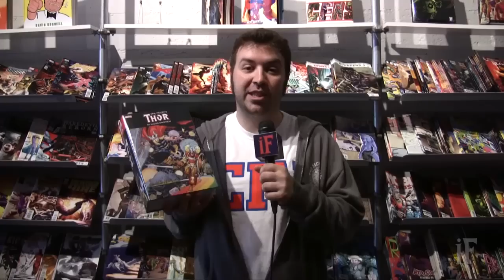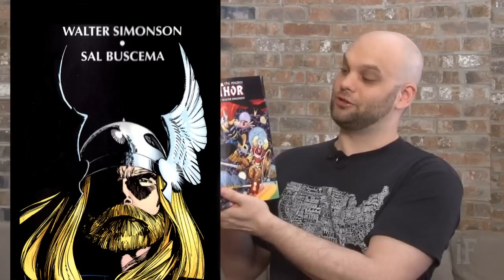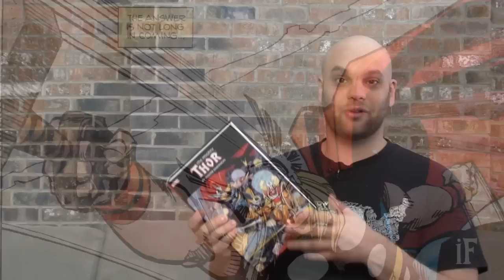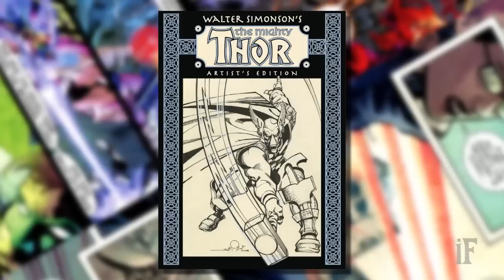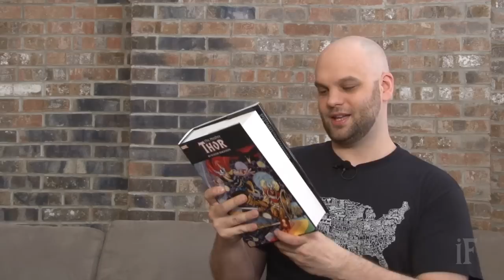iFanboy #211 – The 'Thor' Trailer, Simonson Thor Omnibus, & Top 5 All-Time Thor Artists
With the impending North American release of THOR in theaters on May 6, we take on the thunder god...

Ron Richards takes a good hard look at the THOR trailer, and tells you what you'll need to know before you get to the theater, and also points out a few things that long time Thor fans will appreciate. You never knew so much about Jane Foster!

Conor Kilpatrick got himself a big heavy copy of THOR BY WALTER SIMONSON OMNIBUS, and he'll let you know whether it's worth all the hype. Take a look at the stunning artwork that people have been talking about for 25 years, and what may be the definitive Thor story for the ages.

Finally, Josh Flanagan, from a Midgard street counts down the Top 5 Thor Artists of All Time, and what makes it so. One thing is clear: Thor has had some of the best artists in the history of comics render his Asgardian majesty. Who's the best? Simonson? The King? You'll have to watch.